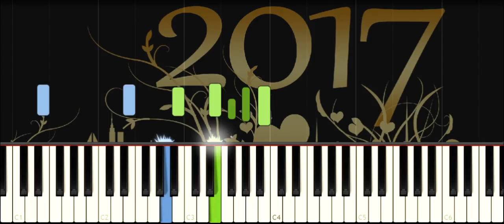Iti multumesc pentru acest an | PIANO TUTORIAL by Betacustic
1. A mai trecut un an prin noi,
A fost si soare, a fost si nori
Singuri nu eram, eram amandoi
Noptile pusti si reci,
Si zilele cu nori pe cer,
Doar Tu Isus m-ai ajutat...

Ref: Vreau acum la Sfarsit de an
O ruga sa-Ti inalt si sa-Ti spun...
Iti multumesc pentru acest an,
Iti multumesc pentru ce mi-ai dat..
Iti multumesc ca niciodata, singur nu m-ai lasat,

2. A mai trercut prin viata mea
Vreme buna si vreme rea..
Toate erau in mana Ta,
Iubire Tu mi-ai aratat
Inima mi-ai inaltat
In toate Tu, m-ai binecuvantat...

3. Si-n anul care vine..
Vreau sa fiu tot cu Tine,
Viata mea o las in mana Ta..
In mana Ta...

Ref: Iti multumesc pentru acest an,